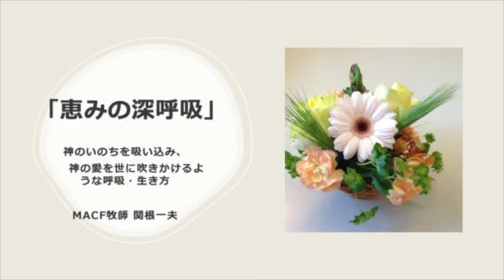【恵みの深呼吸】（震災を覚える祈り）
以前、茨城キリスト教大学での講演を依頼された時
学校の宗教部主任、教授、学生たち数名で一緒に
祈っていますと渡された「祈り」の文章。
とても心に深く残ったので、いただいてきました。
今朝2021年3月11日、この祈りを一緒に祈り、心に
深く深呼吸しながら今日を丁寧に生きましょう。

「震災を覚える祈り」

神よ、震災を経験した 私たちすべての思いを
受け止めてください。
私たちの痛みを、私たちの悲しみを、
私たちのうめきを、そして私たちの怒りさえも

月日が経ち、私たちは恐れ、惑い、動揺したことを
忘れ始めています。
あの大きな地震の揺れを、あの巨大な津波の光景を、
そして目に見えない放射能の影響を記憶にとどめ、
後世に正しく伝えていけますように。

多くのものを失った方々がいます。
家を失い、家族を失い、
ふるさとを失い、思い出とともに、未来への希望も失いました。

しかし、神よ、あなたは試練とともに、逃れる道を
備えてくださることを、
万事を益としてくださることを約束してくださっています。

仮設住宅や避難先などで生活している方々、
また、その方々とともに歩んでいる人々に力を与えてください。

神よ、私たちはあなたを信じ、信頼します。
あなたは必ずや　痛みを安らぎに、
悲しみを喜びに、うめきを笑いに
そして、怒りを愛に変えてくださいます。
さらに、私たちは希望します。
どうか、私たちを災害や戦火で苦しむ世界中の人々の慰め、
励ましの器としてお用いください。
主の御名によって。
アーメン。